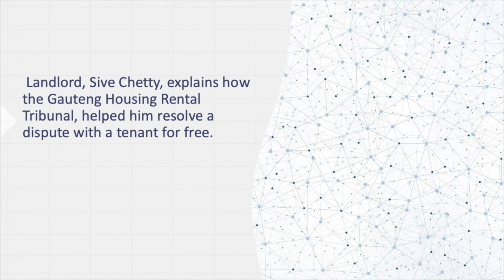Landlord, Save Chetty, explains how the Gauteng Housing Rental Tribunal, helped him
Landlord, Save Chetty, explains how the Gauteng Housing Rental Tribunal, helped him resolve a dispute with a tenant for free